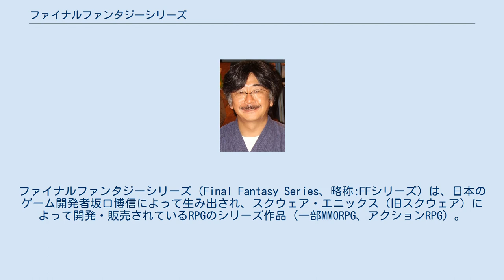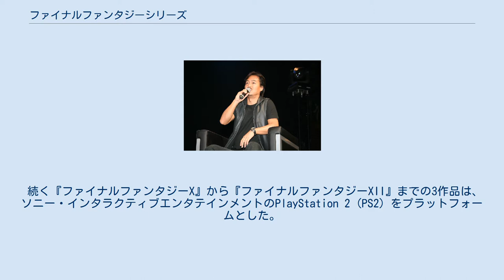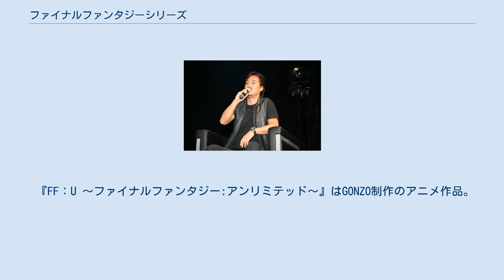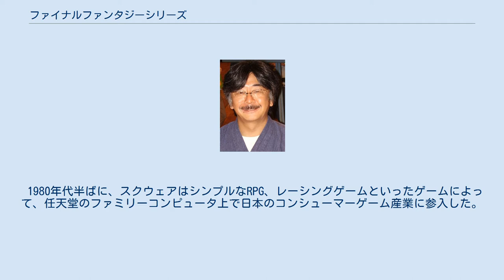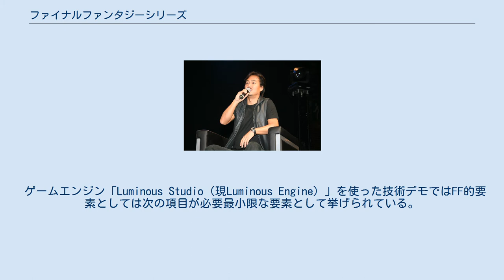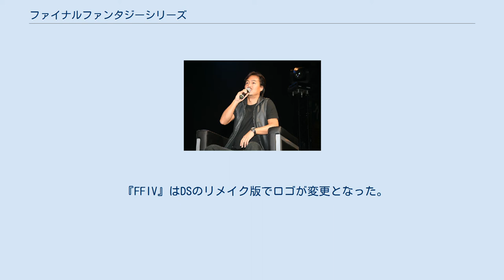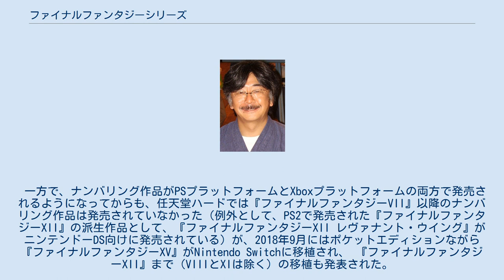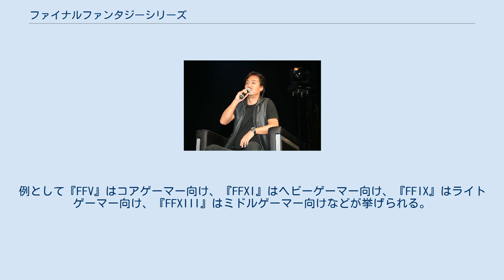ファイナルファンタジーシリーズ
ファイナルファンタジーシリーズ（Final Fantasy Series、略称:FFシリーズ）は、日本のゲーム開発者坂口博信によって生み出され、スクウェア・エニックス（旧スクウェア）によって開発・販売されているRPGのシリーズ作品（一部MMORPG、アクションRPG）。
CGアニメ、アニメでも展開されていた。
 1987年に発売された『ファイナルファンタジー』を第1作とする日本製のRPGシリーズ。
派生作品を含め独立した世界観を持った作品が数多く発売されており、シリーズ全タイトルの世界累計出荷数は1億5,900万本以上を達成している（2020年時点）、世界的なゲームシリーズの一つである。
2017年にはタイトル数は合計87作品に及び、最多の作品数を有するRPGシリーズとしてギネス世界記録に認定された。
スクウェア・エニックスのCG・映像技術の粋を結集した作品群でもあり、ゲームの制作手法に度々革命を起こしてきている。
 本シリーズのタイトル名称は「略称がFF（エフエフ）となること」を前提として考案されたものである。
当初は『ファイティング・ファンタジー』というタイトル案も候補に挙がったが、同名のボードゲームが存在したため、現在の名称に変更したとされる。
 一方、第1作制作当時、それまでのスクウェアの業績が芳しくなく、制作者たちの間でもおそらく最後の作品、「最後の夢」になるであろうという意味を込めて『ファイナルファンタジー』と名付けられたという説も存在するが、坂口博信は「確かに当時は背水の陣だったけれど、Fで始まる単語ならなんでもよかった」と状況は肯定しつつも、名付けには直接関係はないと否定している。
また、「ディープダンジョン」「JJ」「磁界少年メット・マグ」などアルファベットを重ねたタイトルにこだわっていたこともあり、意図的にF同士を重ねたタイトルになったと坂口の同僚であった田中弘道が語っている。
 1987年頃の坂口博信は「この頃は『ファイナルファンタジー』が売れなければ、次回作を作れるかわからなかったのでタイトルを『ファイナル』にした」と語っている。
 前述のとおり、開発スタッフは「FF（エフエフ）」という略称を想定し、現在公式な略称は「FF」とされるが、中には「ファイファン」と呼ぶファンもいる。
 『ファイナルファンタジー』は、1987年12月に日本で発売された。
タイトルにナンバリングが振られている続編が数多くあるが、それらナンバリングタイトル間においてプロットやストーリーの接点はほぼなく、それぞれの作品世界は、それぞれ独立した世界となっている。
 多くのシリーズのゲームは、北米、欧州、豪州の各市場向けにローカライズされている。
また、多数のゲーム機、PCそして携帯アプリ向けにも発売されている。
 2007年3月時点で、28のゲームが存在する。
この数字には、『ファイナルファンタジー』から『ファイナルファンタジーXIV』までのナンバリング作品の直接の続編とスピンオフ作品が含まれている。
多くの旧作品は、複数のプラットフォーム向けにリメイク・移植されている。
 ナンバリング作品 初期の『ファイナルファンタジー』から『ファイナルファンタジーIII』までの3作品は、任天堂のファミリーコンピュータをプラットフォームとした。
 『ファイナルファンタジー』は、1987年に日本で、1990年に北米で発売された。
据え置きゲーム機のRPGジャンルに多くの新しいコンセプトを導入した。
複数のプラットフォームでリメイクされた。
 『ファイナルファンタジーII』は、1988年に発売された。
 『ファイナルファンタジーIII』は、1990年に発売された。
移植が遅く、2006年にニンテンドーDSでリメイクされた。
 続く『ファイナルファンタジーIV』から『ファイナルファンタジーVI』までの3作品は、任天堂のスーパーファミコンをプラットフォームとした。
 『ファイナルファンタジーIV』は、1991年に日本で発売された。
北米では当初 "FINAL FANTASY II" として発売された。
アクティブタイムバトルシステムを導入した。
 『ファイナルファンタジーV』は、1992年に発売された。
ストーリーの続編が初めてOVA『ファイナルファンタジー』という形で作られた。
 『ファイナルファンタジーVI』は、1994年に日本で発売された。
北米では当初 "FINAL F...